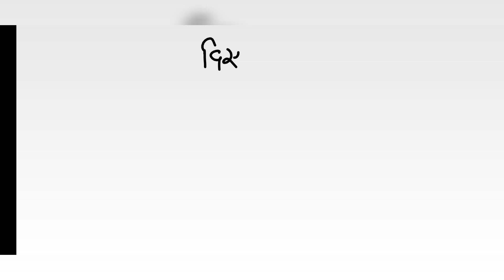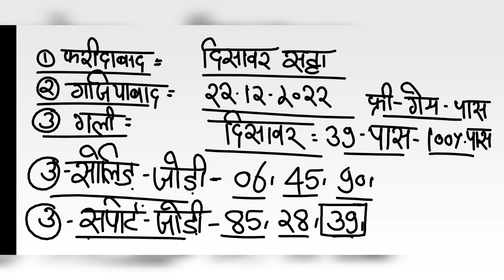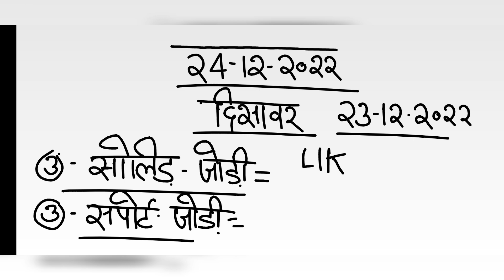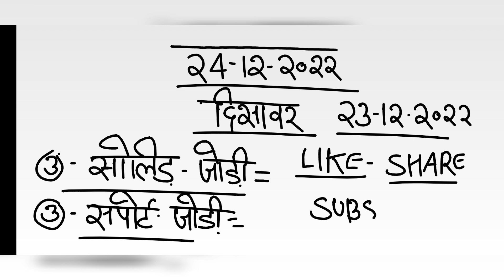दिसावर सट्टा नंबर 24 दिसंबर 2022 के लिए जोड़ी - disawar satta 24-12-2022 single jodi